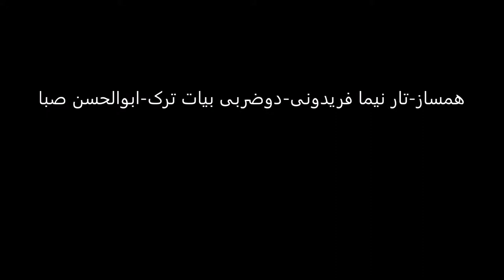تار نیما فریدونی دوضربی بیات ترک ابوالحسن صبا